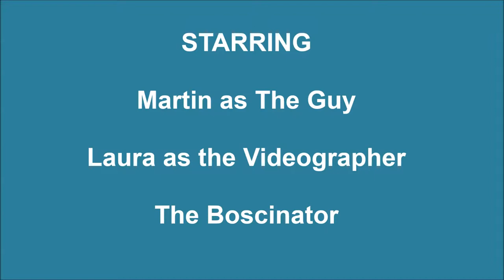Bosco & Martin: B is for Backwards Heeling (Stage 1)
We changed our approach to teaching Bosco to heel backwards. We're breaking the concept down into several small stages. In the first stage, Bosco is learning to walk backwards on the "back" command. This is only the second time that Martin has tried this exercise with Bosco.